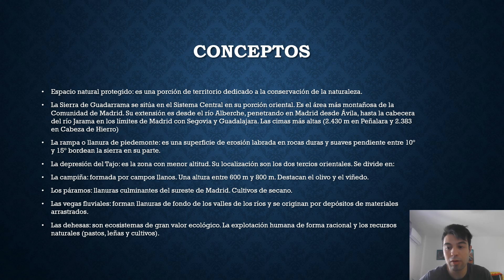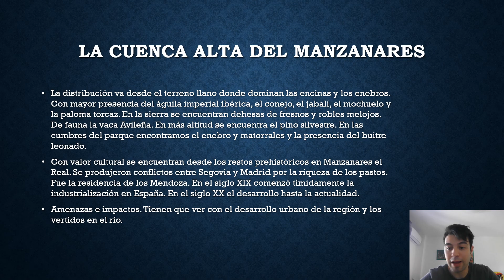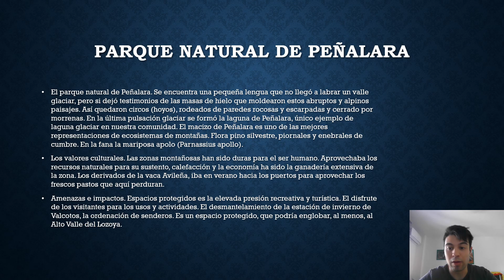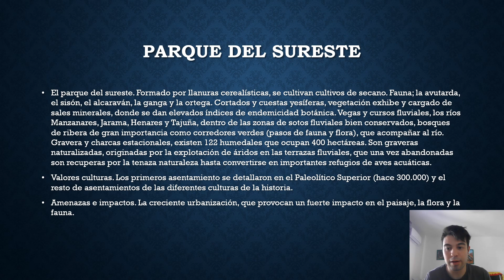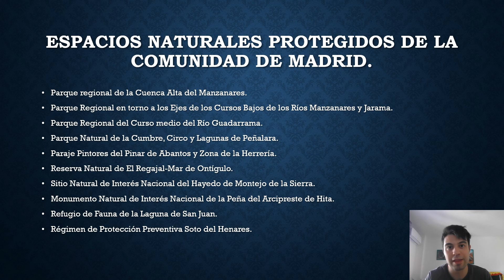Paisajes en la Comunidad de Madrid.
Conceptos: espacio natural protegido, Sierra de Guadarrama, la rampa o llanura de piedemonte, la depresión del tajo, la campiña, los páramos, las vegas fluviales y las dehesas.
Los paisajes de la Comunidad de Madrid y los espacio de la región madrileña.